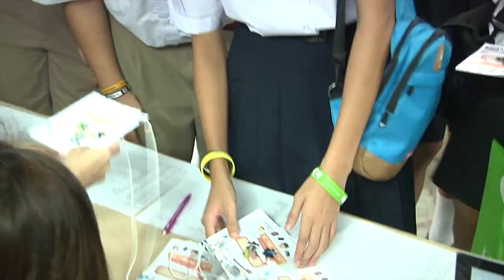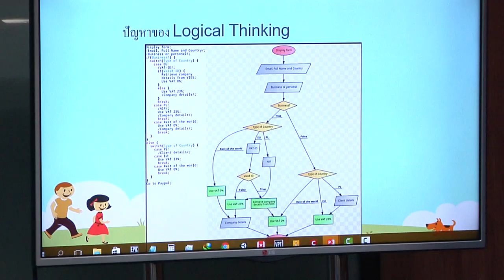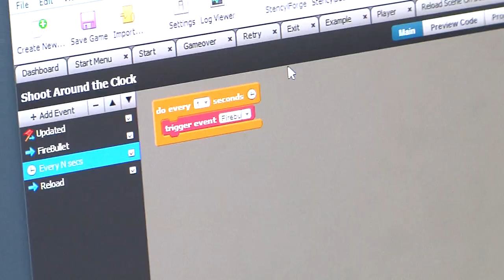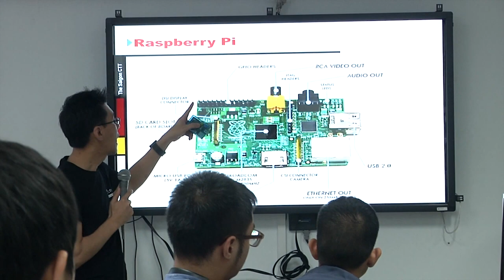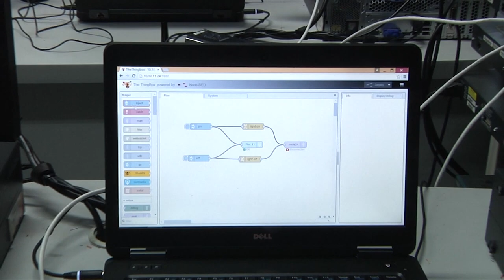BE THE NEW YOU "เปิดบ้าน งานอบรมจัดเต็ม ของภาคคอมและภาคเกม DPU"